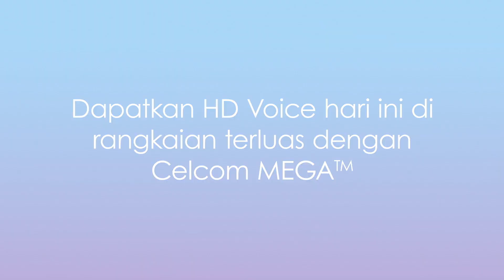Dapatkan Celcom HD Voice™️, juga dikenali VoLTE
Tonton video kami untuk ketahui bagaimana Celcom HD VoiceTM akan menaik taraf panggilan harian anda dan alami perbezaannya sendiri! Maklumat lanjut di